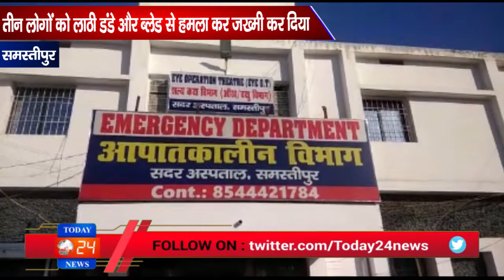तीन लोगों को लाठी डंडे और ब्लेड से हमला कर जख्मी कर दिया / TODAY24 News Channel 24*7